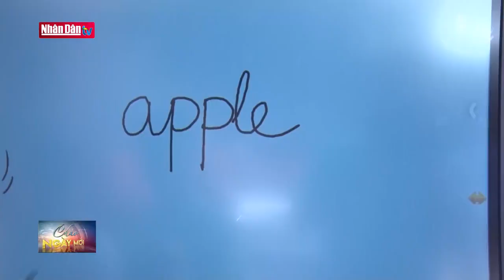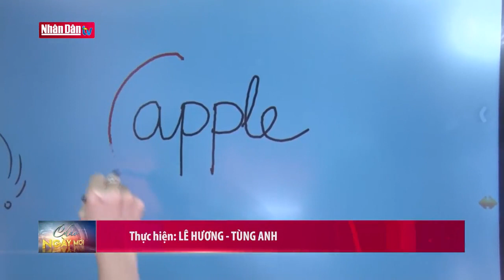Đầu tư cho khoa học là đầu tư cho phát triển